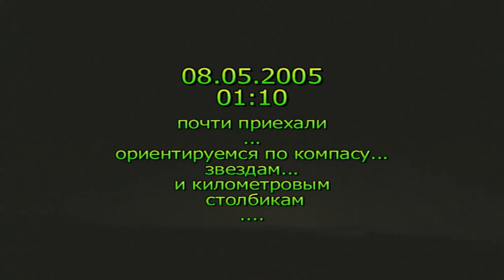Копия видео "Тудовка 2005 1"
На байдарке по реке Тудовка Тверской области. Май 2005 года.